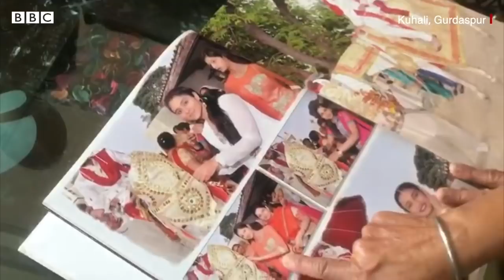Miss Universe 2021: Harnaaz Sandhu ਦੇ ਰਿਸ਼ਤੇਦਾਰਾਂ ਵਿੱਚ ਖੁਸ਼ੀ ਦੀ ਲਹਿਰ | 𝐁𝐁𝐂 𝐏𝐔𝐍𝐉𝐀𝐁𝐈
ਇੰਟਰਨੈਸ਼ਨਲ ਬਿਊਟੀ ਮੁਕਾਬਲੇ ਮਿਸ ਯੂਨੀਵਰਸ 2021 ਦਾ ਖ਼ਿਤਾਬ ਚੰਡੀਗੜ੍ਹ ਦੀ ਹਰਨਾਜ਼ ਸੰਧੂ ਨੇ ਆਪਣੇ ਨਾਮ ਕਰ ਲਿਆ ਹੈ।
ਇਸ ਤੋਂ ਪਹਿਲਾਂ ਹਰਨਾਜ਼ ਸੰਧੂ ਨੇ ਟੌਪ 10 ਵਿੱਚ ਥਾਂ ਬਣਾਈ ਅਤੇ ਫਿਰ ਟੌਪ 5 ਵਿੱਚ ਅਤੇ ਆਖਿਰਕਾਰ ਗਰੈੰਡ ਫਿਨਾਲੇ ਦੌਰਾਨ ਅੰਤਿਮ ਤਿੰਨ ਨਾਂਵਾ ਵਿੱਚੋਂ ਹਰਨਾਜ਼ ਸੰਧੂ ਦੇ ਨਾਮ ਦਾ ਐਲਾਨ ਹੋਇਆ।